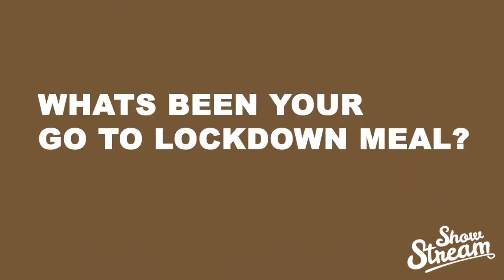Isaac Hughes-Dennis Performance and Interview Live | Show Stream TV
Isaac Hughes-Dennis is a self-proclaimed ranty anarchist, he's young, he's angry, he doesn't like Tories and he's armed only with a ukulele and his wit.

Join us as Isaac puts the World to right with his musical comedy satire. We have to warn this performance would be banned by the BBC due to profanity and biased political views so do watch at your own peril.

00:28 Cough on a Tory
02:15 The royal family song
04:25 A song for Rishi Sunak
07:25 I’d probably be sh!t on Xfactor
11:45 Teenage Jesus